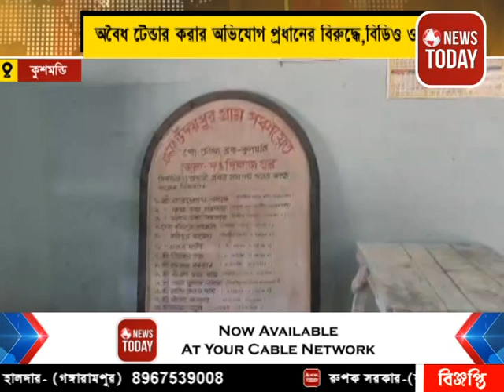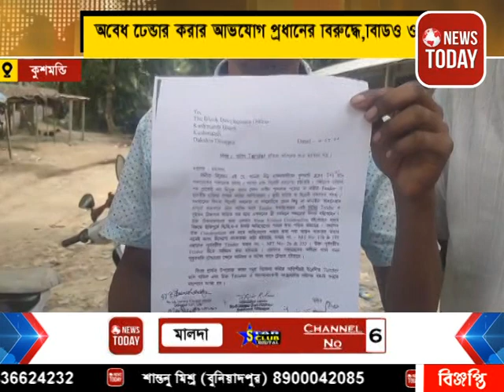অবৈধ টেন্ডার করার অভিযোগ প্রধানের বিরুদ্ধে, বিডিও ও জেলা শাসকের দ্বারস্থ ৮ পঞ্চায়েত সদস্য।